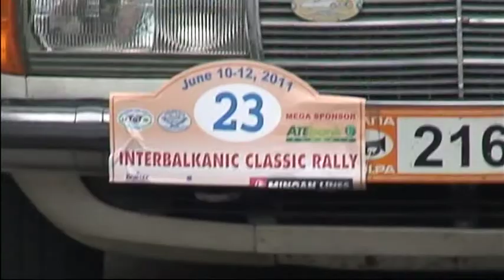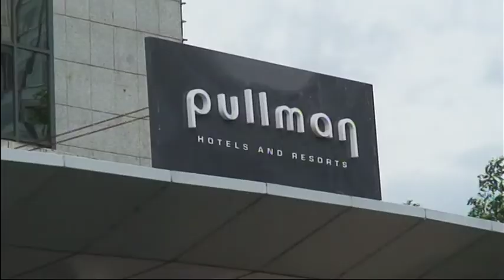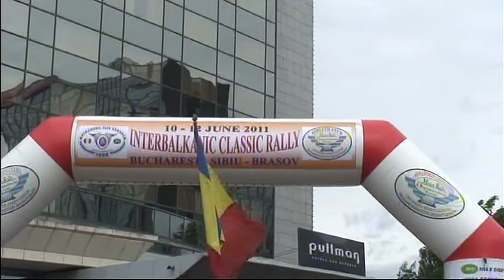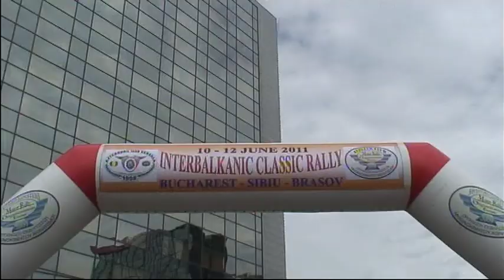Interbalkanic Classic Rally 2011 BUCHAREST START - 2.mpg